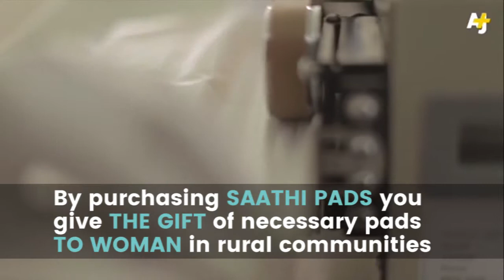Saathi Pads | The most sustainable sanitary pads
Sustainable biodegradable banana fibre pads solving the biggest problems in women's menstrual health. A new period is about to start in India